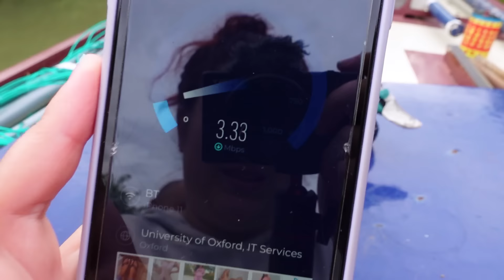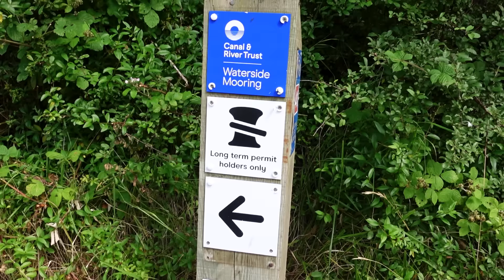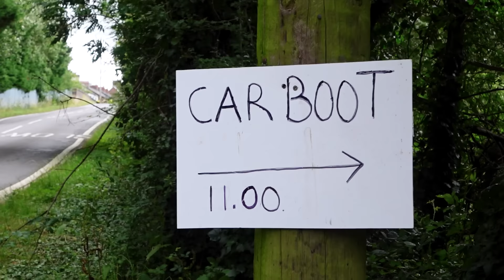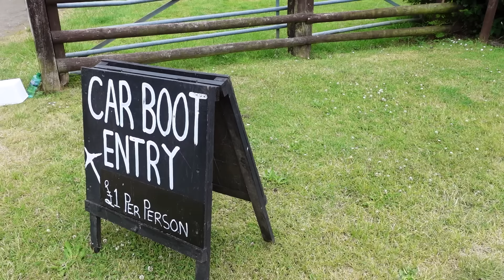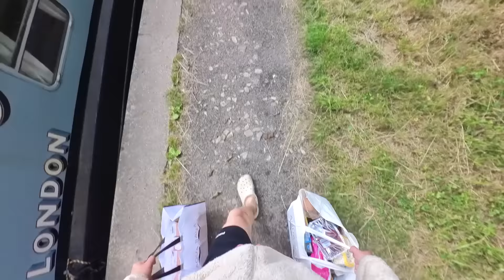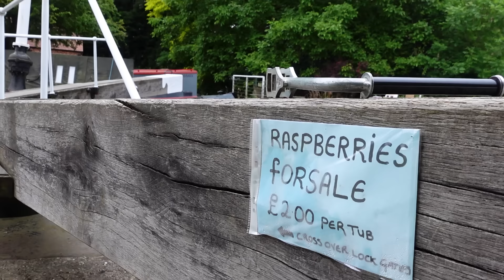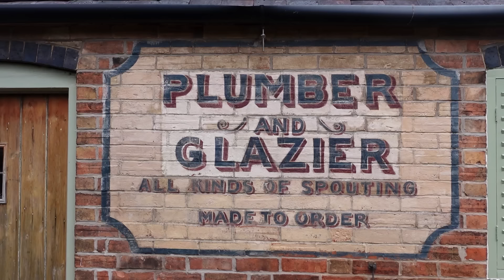Do we enjoy narrowboat life in the middle of nowhere? | UK by canal - 230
We're setting off on new waters, down the Southam arm of the Grand Union Canal. In today's episode, Amy gets whistled at by a grumpy boater, we struggle to find a mooring, and we run out of food! Join us for an insight into what full-time narrowboat life is like when you're in the middle of nowhere, without any means of getting what you need 🙄🌳